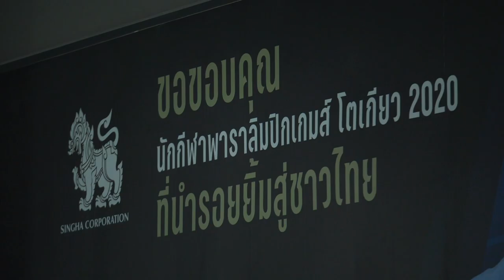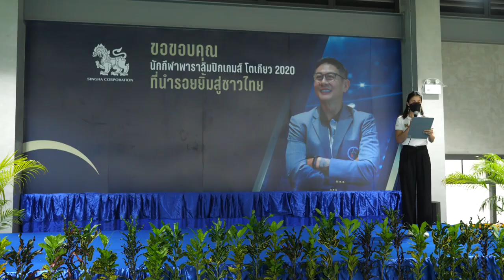ภาพข่าวสิงห์มอบเงินพิเศษขอบคุณคณะนักกีฬาพาราลิมปิกโตเกียว 2020 วันที่ 23 กันยายน 2564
1  อานันต์ เผือกพิบูลย์
ผู้แทน บริษัท บุญรอดบริวเวอรี่ จำกัด
2.พงศกร แปยอ
นักกีฬาวีลแชร์เรซซิ่งพาราลิมปิกโตเกียว 2020